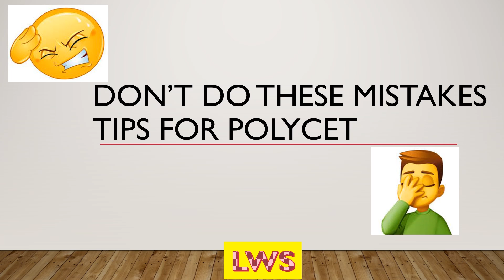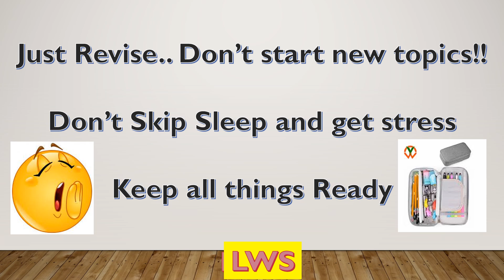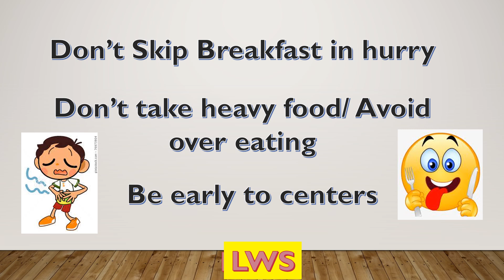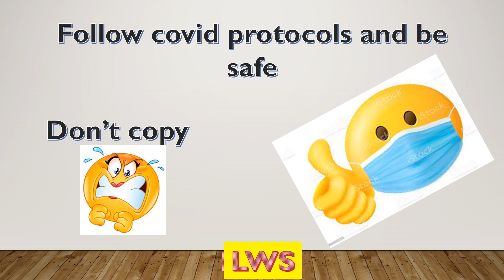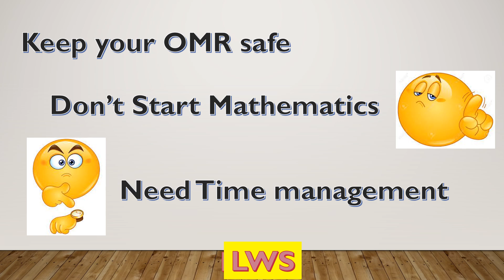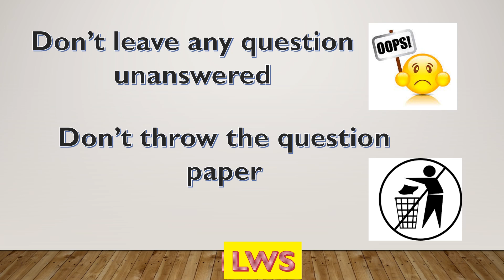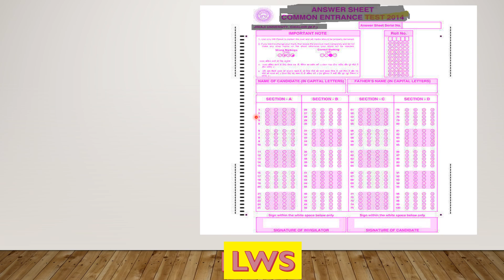Don’t Do These Mistakes In Exam || Polycet || TS POLYCET 2021